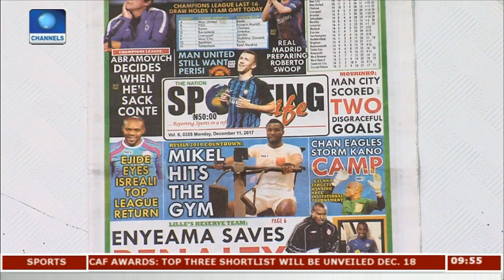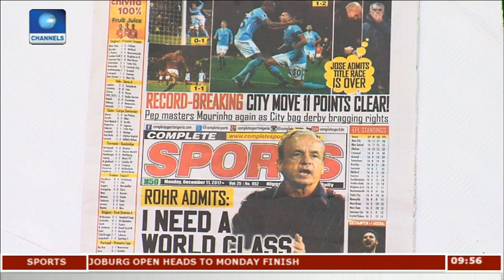Newspaper Review I Need A World Class Goalkeeper Rohr Sports This Morning